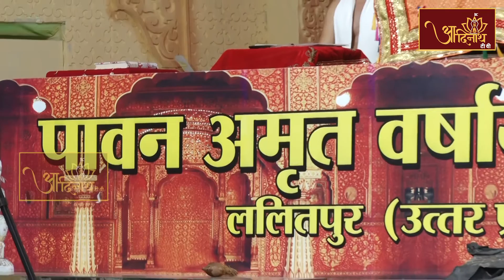P.P SUDHA SAGAR JI M.H | MANGAL PRAVACHAN | 06-11-2022 | प. पू. सुधा सागर जी महाराज । Lalitpur (U.P)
PARAM PUJYA SUDHA SAGAR JI MAHARAJ | MANGAL PRAVACHAN | 06-11-22 | प. पू. सुधा सागर जी महाराज । Lalitpur (U.P)